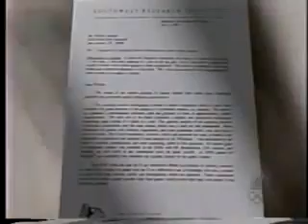Alien Abduction Of Jessie Long